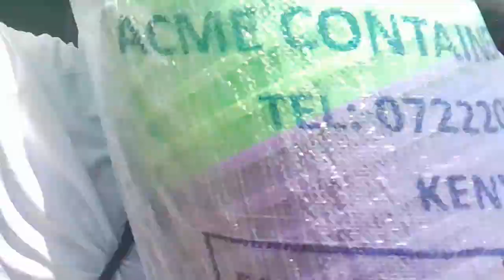SEE THE NEWLY CONSTRUCTED BUNGOMA CHEPKUBE MARKET TODAY 2024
Bungoma Chepkube market is the largest market stall in bungoma town today.kindly join my YouTube channel and let's get to know different places.